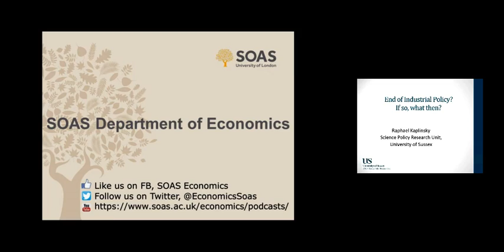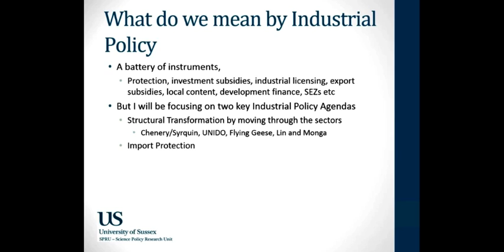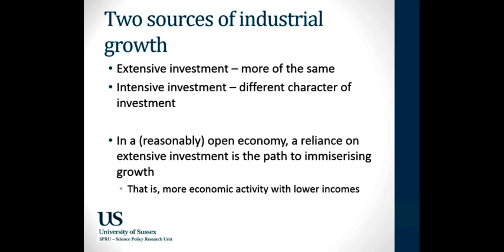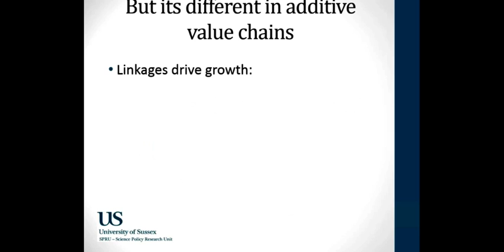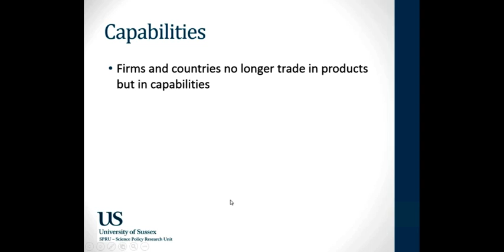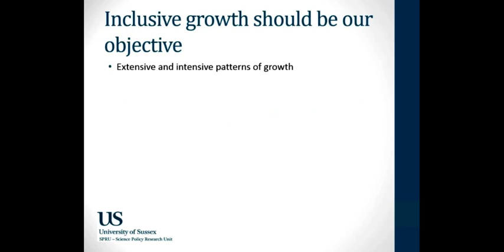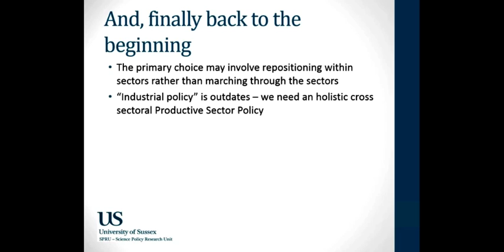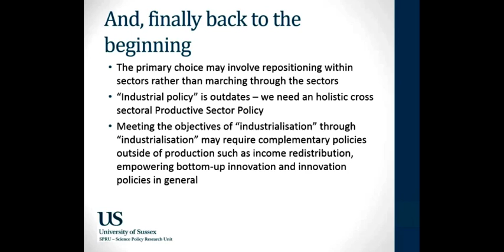Robert Kaplinsky: End of Industrial Policy? If so, what then? SOAS University of London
This seminar titled "The End of Industrial Policy? If so, what then?" was given by Robert Kaplinsky (SPRU, Univeristy of Sussex) at the Department of Economics at SOAS University of London on 8 February 2016.

During the 1980s and 1990s, Industrial Policy went out of fashion as a consequence of the hegemony of neo-liberal dogma. Industrial Policy is now back in fashion. But will the revival of Industrial Policy lead to sustainable and inclusive growth? With the global spread of production capabilities and the fracturing of global value chains, it is no longer self-evident that industrialisation will continue to play its historical role as the driver of productivity growth and sustainable incomes. However, this does not mean that unrestricted market forces will deliver these developmental goals. But if market failures are endemic to capitalist accumulation, and if Industrial Policy no longer delivers the desired results, what other policy agendas might meet the challenge of promoting structural change, sustainable income growth and more inclusive patterns of economic growth?

Professor Raphael Kaplinsky is Honorary Professor at the Science Policy Research Unit, and is also an Emeritus Professor at the Institute of Development Studies and at the Open University.